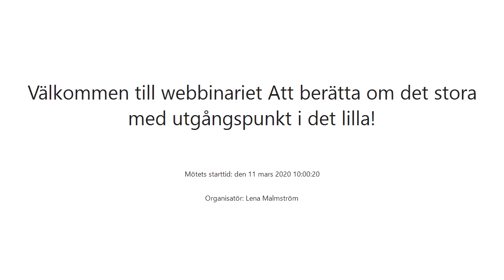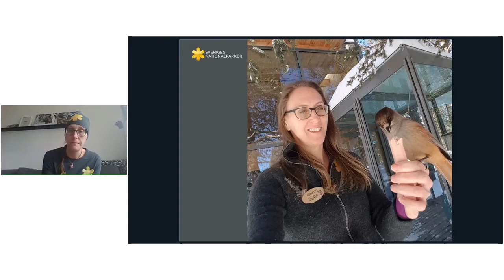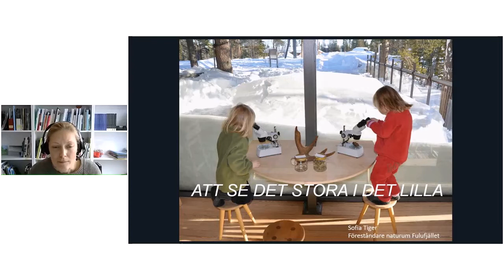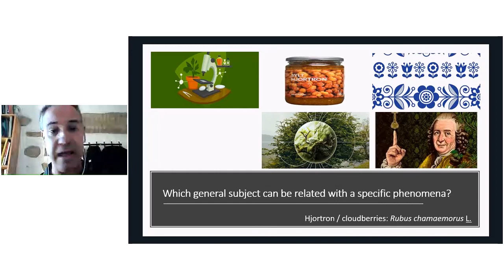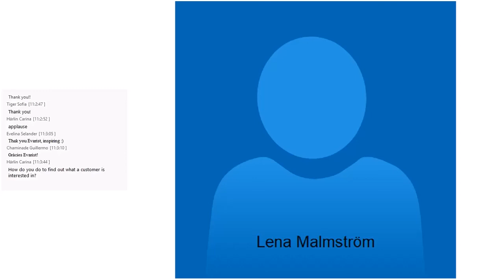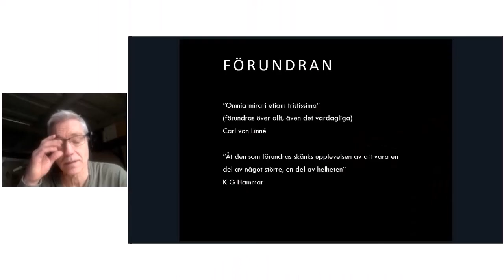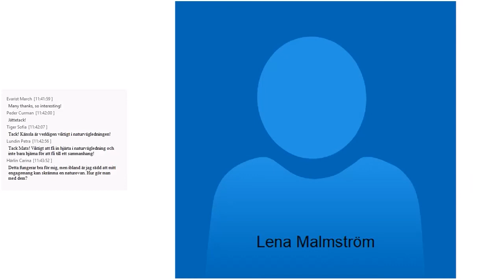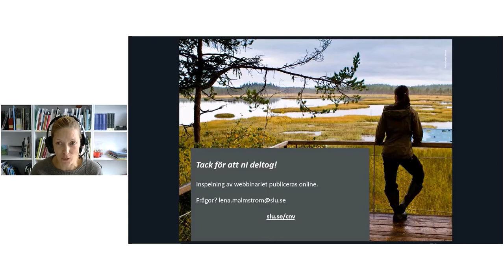CNV webbinarium, 11 mars 2020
Att berätta om det stora med utgångspunkt i det lilla
Ett webbinarium från 11 mars 2020.
Med världsledande pedagogik kan vi väcka fascination inte bara för det självklara och storslagna i våra parker, utan också för det lilla, mindre iögonenfallande. Utifrån våra platser och vad som finns där kan vi dela upplevelser och berättelser med besökarna som ger sammanhang och aha-upplevelser och som hjälper oss att lyfta större frågor om ekologi, biodiversitet, klimat och miljö.  Vi möter Sofia Tiger, naturumföreståndare Fulufjällets nationalpark, Evarist March Sarlat, biolog, naturguide och utbildare av guider inom Interpret Europe och Mats Ottosson, programledare för Naturmorgon i Sveriges Radio och författare.
SLU Centrum för naturvägledning arrangerar, på uppdrag av Naturvårdsverket, webbinarier för Sveriges nationalparksförvaltare med syfte att stötta dem i arbetet med världsledande pedagogik och naturvägledning inom ramarna för varumärket Sveriges nationalparker.